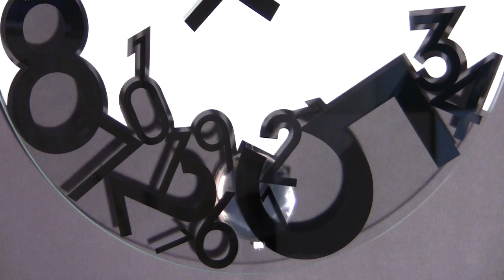Wanduhr "Dropped" - Nextime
Details: Diese Wanduhr ist ein außergewöhnlicher Blickfang und zieht die Aufmerksamkeit eines jeden auf sich. Die 43cm im Durchmesser große Glaswanduhr besticht durch Klasse und Originalität. Es handelt sich hier um eine sehr besondere Pendeluhr. Zuerst ziehen jedoch die Ziffern der Wanduhr die Blicke auf sich. In unterschiedlichen Größen und Formen scheinen die silberfarbenen Zahlen von ihrem ursprünglichen Platz gerutscht zu sein und sammeln sich nun wild in der unteren Kehle des kreisrunden Zifferblatts. Im Bereich der Ziffern ist die Glasscheibe durchsichtig und nicht, wie der Rest der Wanduhr von hinten weiß bedruckt. Das Thema der Unordnung und Zeitlosigkeit wird zusätzlich durch das schwingende chromfarbene Pendel, das sich hinter dem durchsichtigen Bereich und somit auch hinter den Ziffern befindet, unterstützt. Die Zeiger der Wanduhr nehmen die Chromfarbe des Pendels wieder auf und unterstützen somit das harmonische Gesamtkunstwerk.